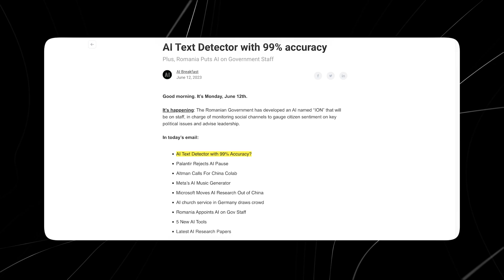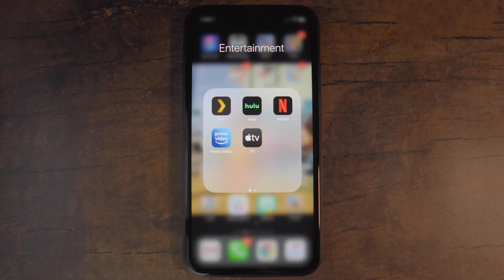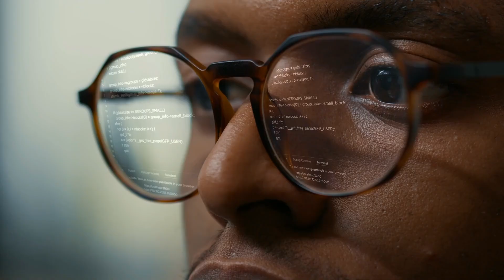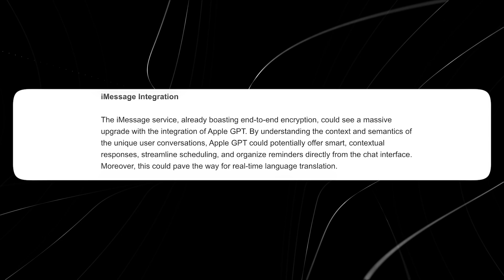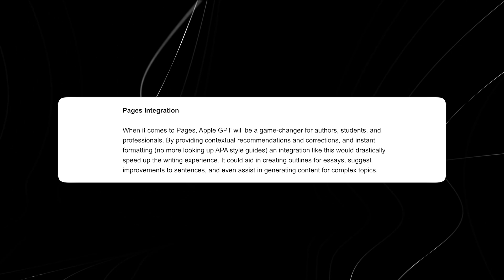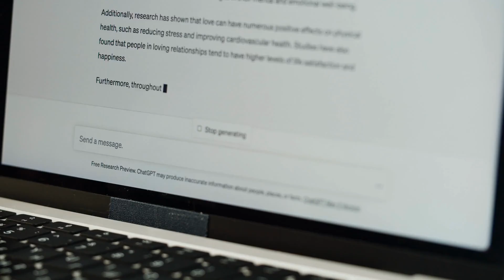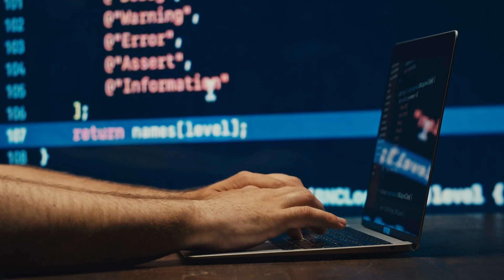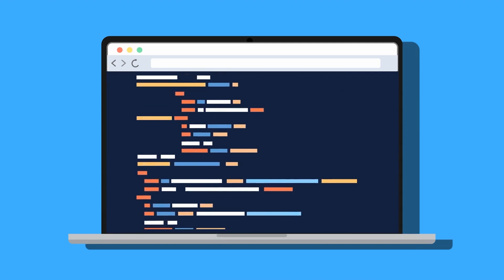AI News Update: Netflix's $900K AI Job | Apple GPT!? | 99% Accurate AI Detector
Stay up-to-date with the latest in AI and tech news in this News Update video! From Netflix offering a jaw-dropping $900,000 AI job to Apple's entry into the AI realm with its new AI tool code-named AJAX. Discover how a cutting-edge AI detector achieves 99% accuracy in distinguishing human and AI-generated content. Join us as we break down these groundbreaking developments and explore their potential impact on the tech landscape.

🗣️ Leave your opinion in the comments; we're curious about today’s topics!

00:00 Intro
00:26 Netflix $900.000 AI job
2:54 Apple developing Apple GPT
6:04 AI detector with 99% accuracy
10:09 Outro